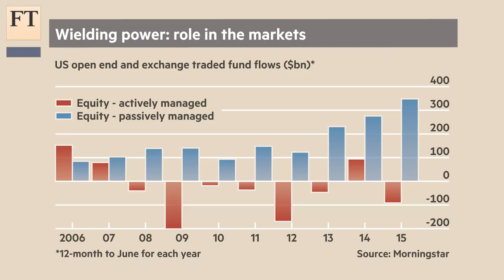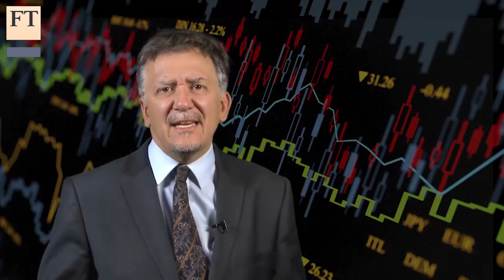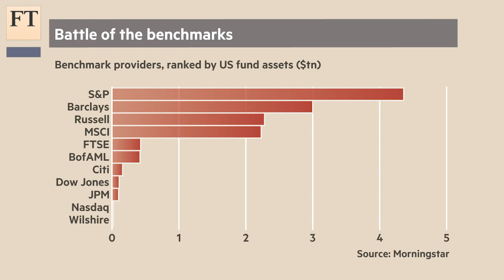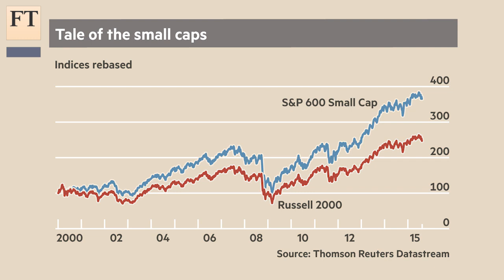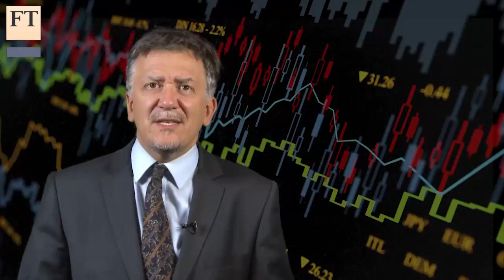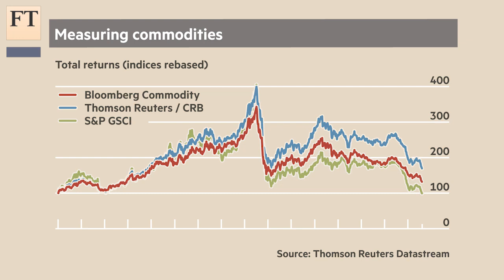Rise of the Index | FT Markets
John Authers introduces the FT's series on the growth and change in the role of market indexes.